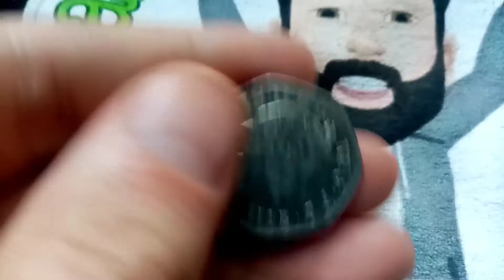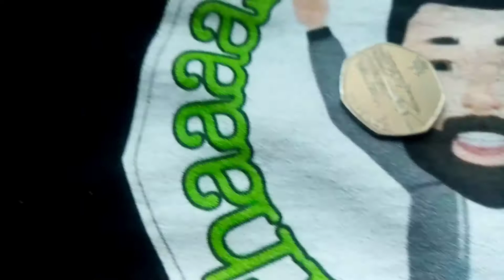GUESS DANS 10P COIN #31 OPEN! 26 POINTS AVAILABLE!!!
GUESS DANS COIN #31 OPEN - UK 2011 OLYMPIC 50P 50 PENCE COIN ALSO REVEALED. Can you guess my coin? Everyone who guesses correctly will get a share of 26 Bonus Points towards the top commenter of the week. 1 person managed to guess the Olympic canoeing 50 pence coin correctly.